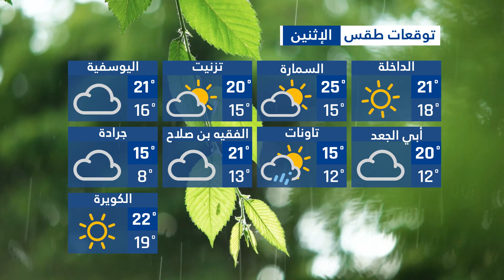🟠 Prévision Météo Maroc Demain || توقعات طقس المغرب يوم الأحد الإثنين دجنبر 🌧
00:00 (مقدمة)
00:07 (طقس المغرب يوم الأحد )
01:32 (طقس المغرب يوم الإثنين )
02:58 (ختام)